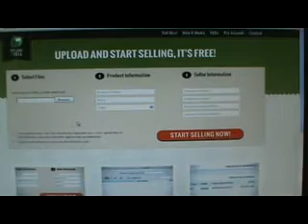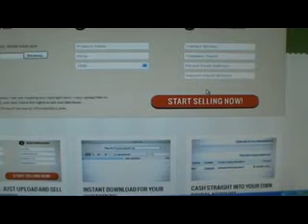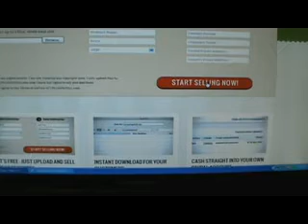make money with ebooks very easy free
guys just like the video says if you have an ebook and you have a paypal account, you can put an ebook on your site and sell it.